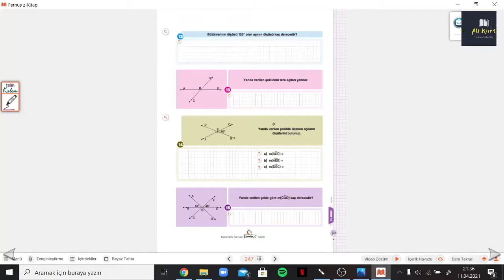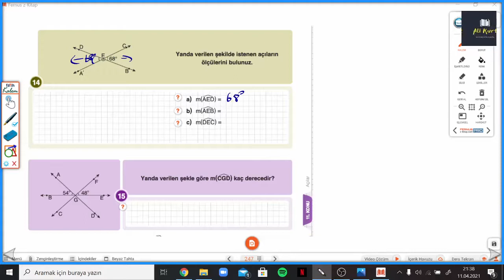6.SINIF ÇANTA SYF.247-248 KOMŞU,TÜMLER,BÜTÜNLER,TERS AÇILAR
Çanta Yayınları 6.Sınıf Matematik Soru Bankası KOMŞU,TÜMLER,BÜTÜNLER,TERS AÇILAR ile devam ediyoruz.